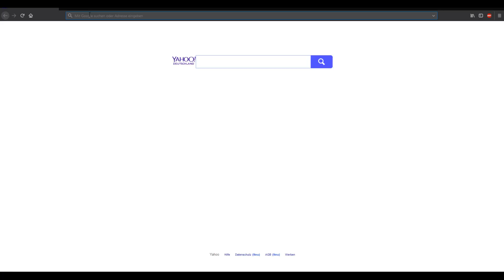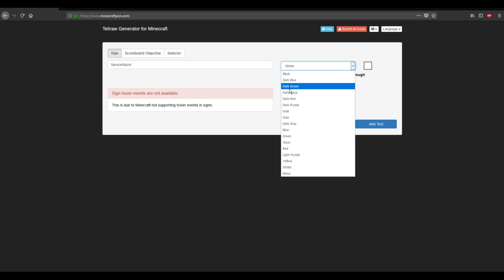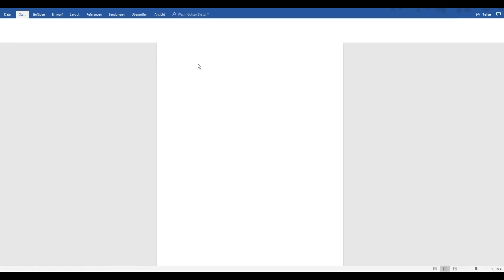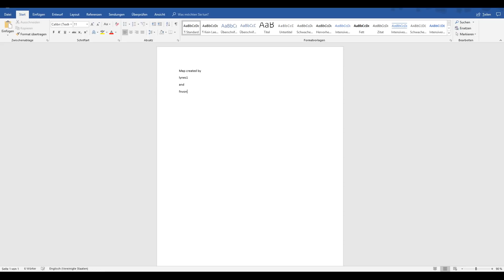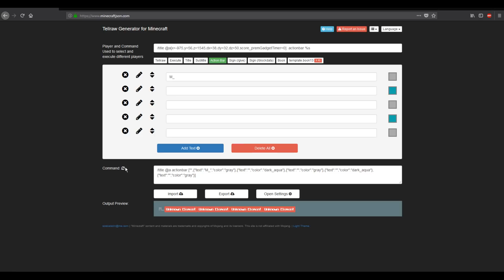Cmd-Server Ep. 68 | Das Ziel ist in sicht...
In dem Projekt Cmd-Server versuchen wir (John & Ich) ein Server mit Lobbysystem und mehreren Spielmodis zu bauen mit Verzicht auf Plugins, Mods oder sonstigen Minecraft Modifikationen.
Wie das dann noch geht? Na mit Commandblöcken!

Und in dem Projekt zeigen wir euch wie man es macht!^^

Intro Musik by: Aurora - Dilute

Viel Spaß und bei Kritik/Tipps oder andere Anregungen, meldet euch einfach im Chat^^